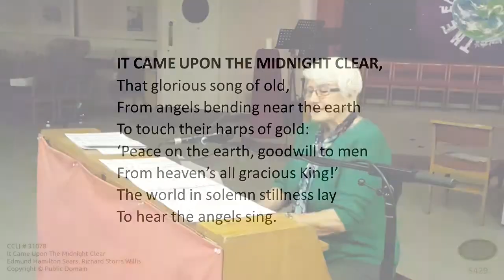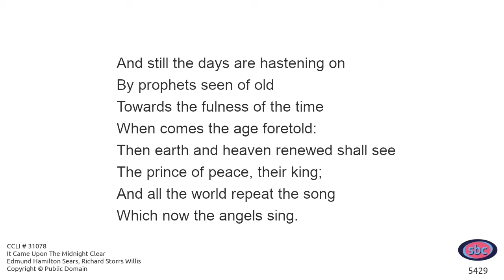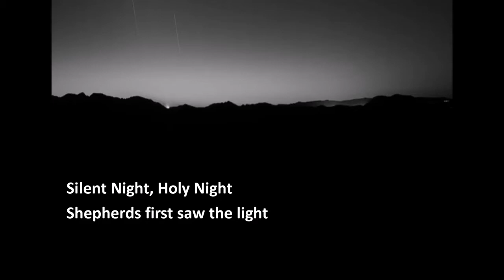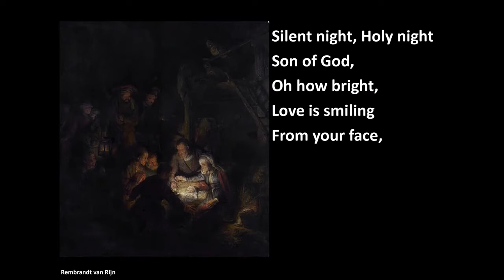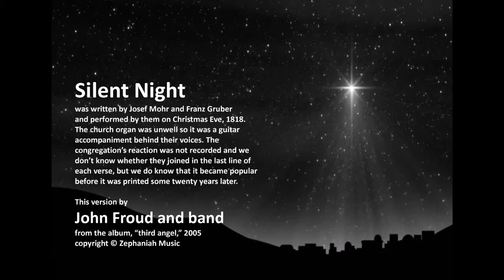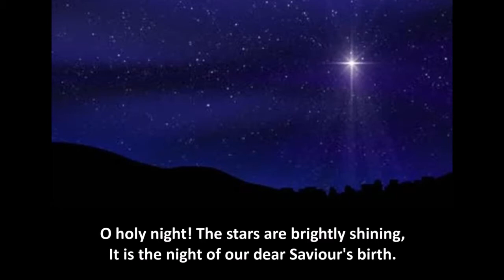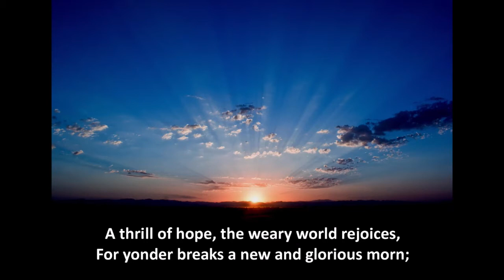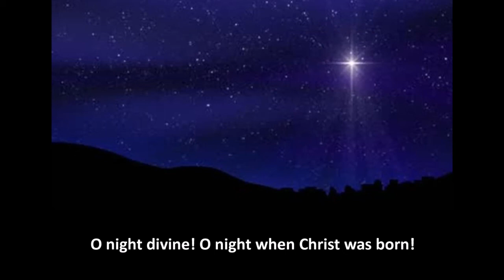Christmas Eve Service 2020